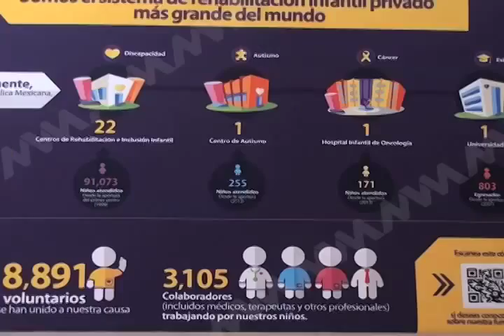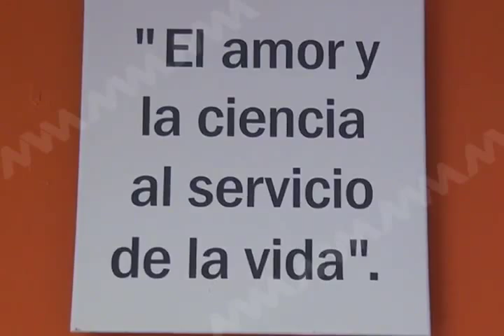12 DIC TELETON 2015 MVM TELEVISIÓN